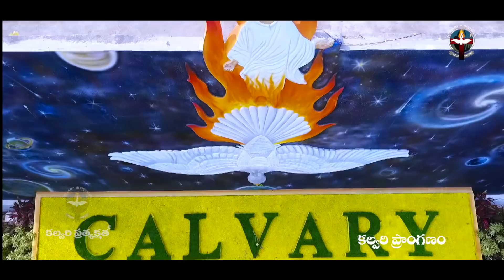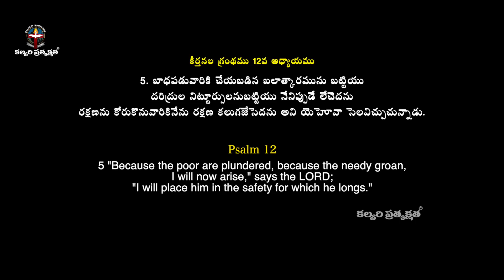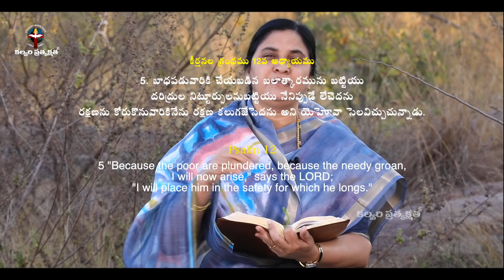ఈ దినం దేవుని వాగ్దానం #22.01.22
♦️ If you wanted to support this Ministry ♦️
♦️ Offerings can be sent through ♦️
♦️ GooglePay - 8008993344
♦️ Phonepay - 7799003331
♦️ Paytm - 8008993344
                                     (Or)
IFSC Code: SBIN0020909
Branch: Kalyankhani,

♦️ HDFC
IFSC Code: HDFC0002603
Branch: Bellampalli,

♦️ Calvary Ministries ♦️